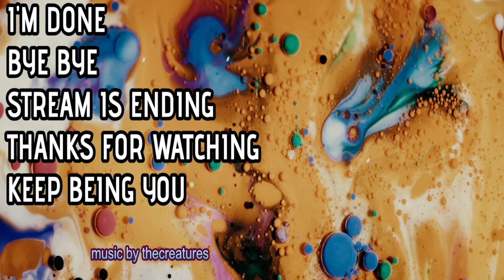Platonic Reaction Trailer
Platonic former best friends approaching midlife reconnect after a long rift; the duo's friendship becomes more consuming and destabilizes their lives.